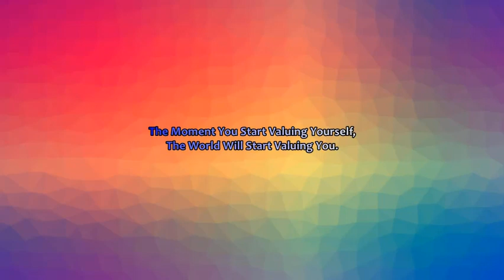Quotes By @SandeepSeminars. Motivational Video